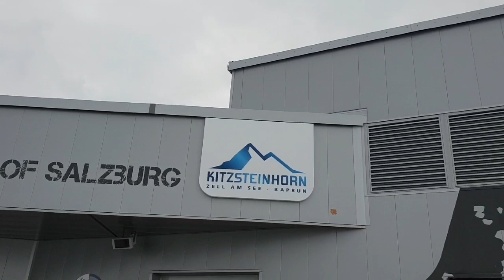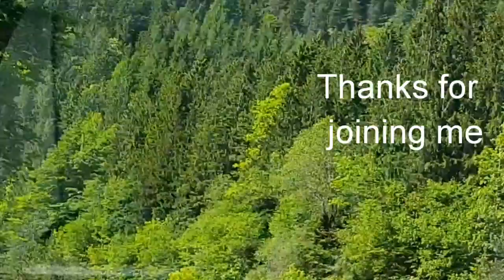Wonderful View of Salzburg, Austria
This video was taken last summer 2019.
I think this year no vacation due to corona virus.
I just want to have some flashbacks to the breathtaking place
In Salzburg.